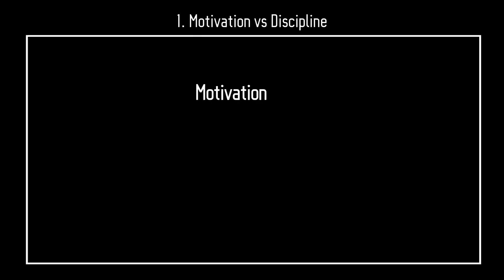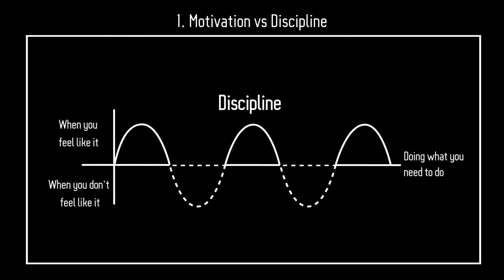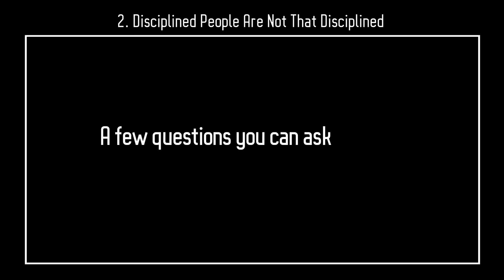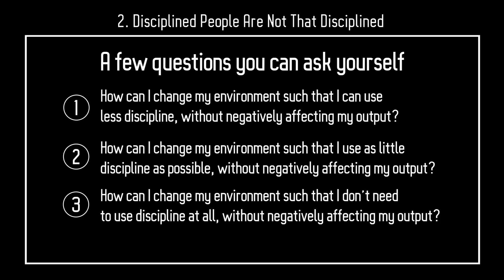How To Work WITHOUT Discipline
Hey guys, in this video I discuss motivation, discipline, and something even better than discipline... Enjoy!

⭕Free 5-day email course to set goals and executing on them

📚Free 5-day trial to learn faster and remember more from books with Shortform
(plus additional 20% if you join annually)

If you're new to the channel, I'm Marvin Payne and I'm a former consultant in the financial industry turned creator and execution coach.
I've been in the self-development space for over a decade now and experienced the ups and downs of the journey.
Through my lessons, I want to help you outperform your competition, and most importantly, yourself.

TIMESTAMPS
0:00 Intro
0:28 Motivation vs Discipline
1:34 Disciplined People Are Not That Disciplined
3:17 Outro

other titles/words (for the algo!:))
motivation, environment, habit, do what you need to do, procrastination